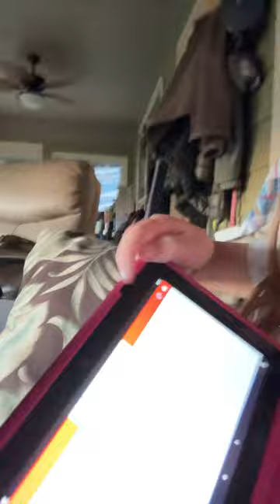January 14, 2024